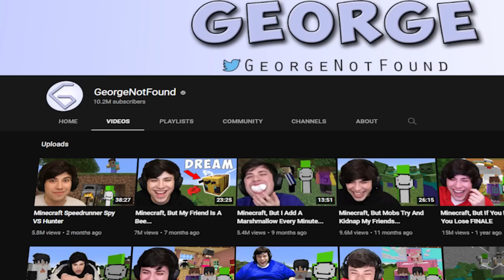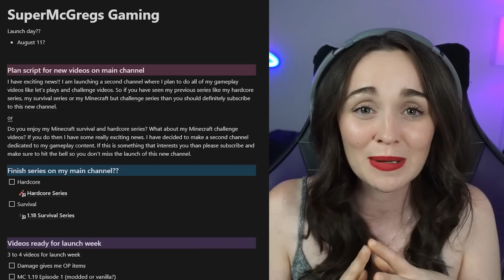Can George Keep Dream The DOG Alive and Beat Minecraft?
Today SuperMcGregs reacts to @GeorgeNotFound's video called "Minecraft but My Friend Is A Dog." George must try and beat the game while keeping his friend @dream alive who is a dog.

🐏Join my public Minecraft server!
IP - SuperMcGregs.com (Bedrock.SuperMcGregs.com Port: 19132)

Intro/Outro Song... Glue70 - Casin